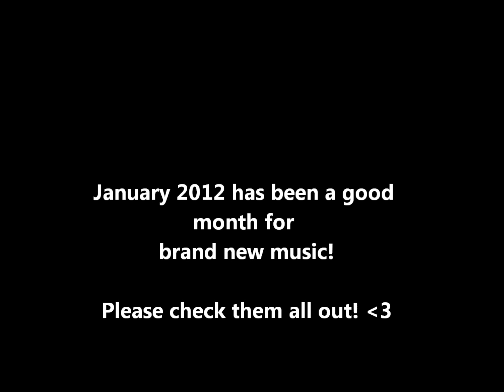Enter Shikari, I See Stars, Foxy Shazam, Get Scared, Major League and More January 2012 releases!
Our highlighted Artists we kept an eye out for this Month!